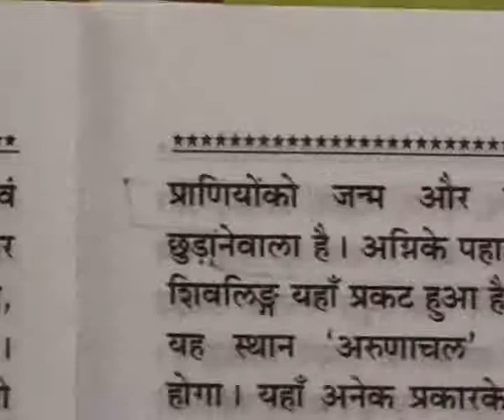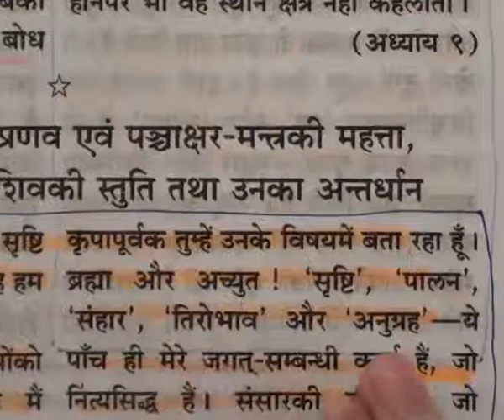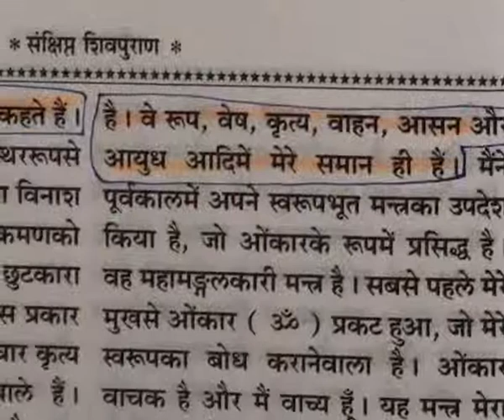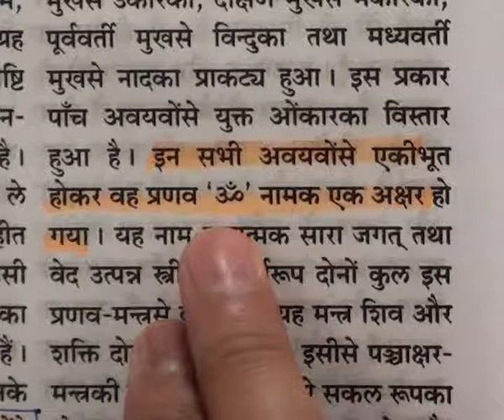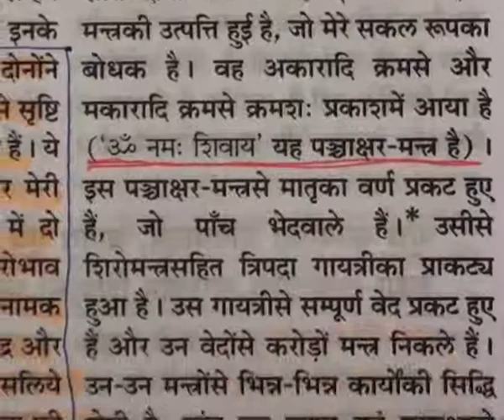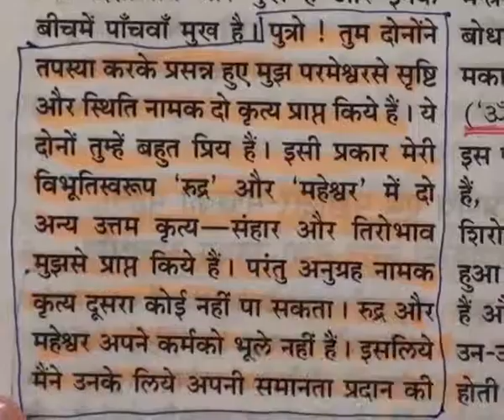Barwala Satsang (17 to 20 March 2011) Part14 of 52